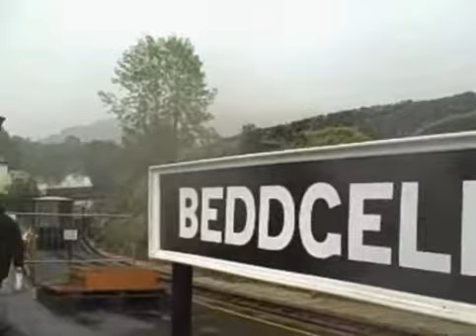welsh highland railway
143 at beddgelert